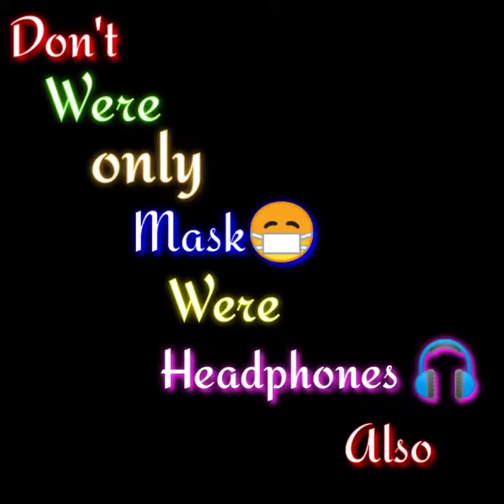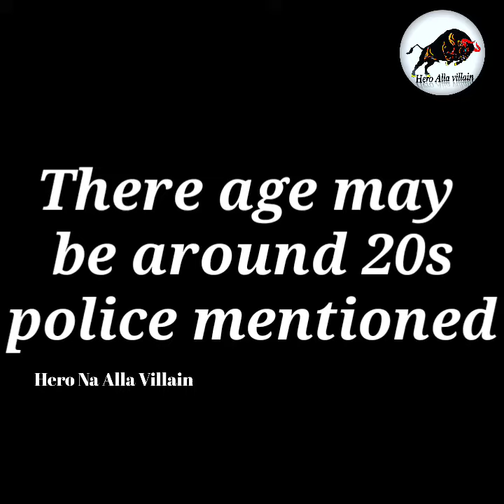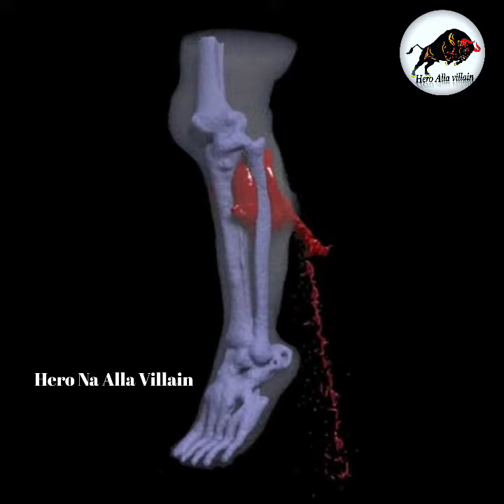Karnataka police Thug || Stop rape and theft || Hero Na Alla Villain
This video is about how police catch that criminals in that case || police Thug to criminals